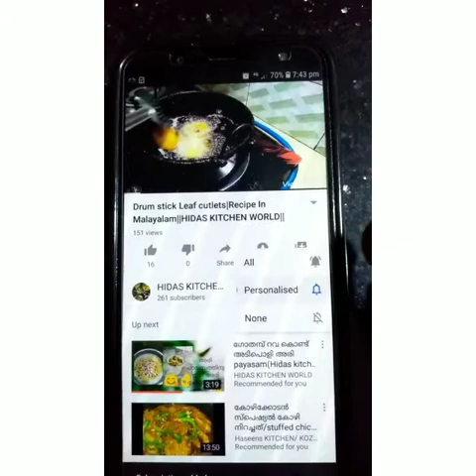ചേമ്പ് കൊണ്ടിതാ വായിൽ വെള്ളമുറൂം ഒരടിപൊളി item//coconut milk chembu payasam//malayalam recipe//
Chembu
Coconut milk
Coconut
Sugar